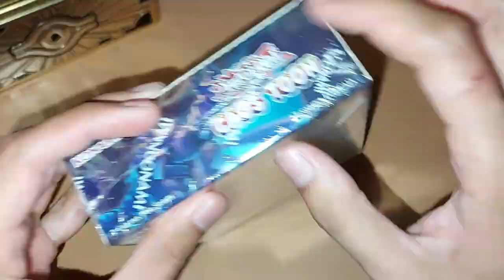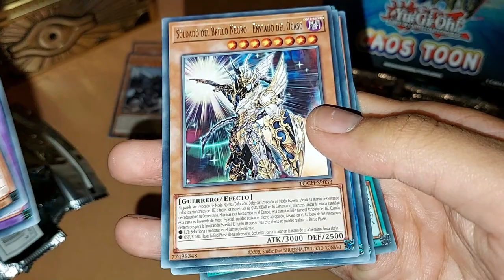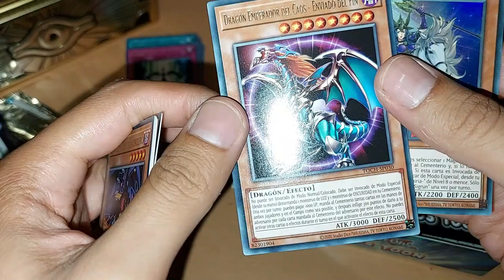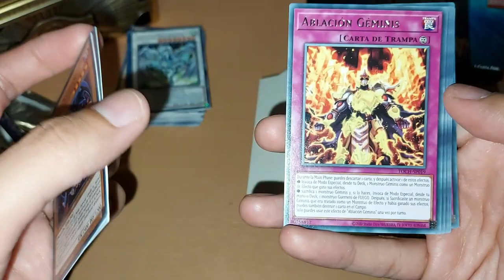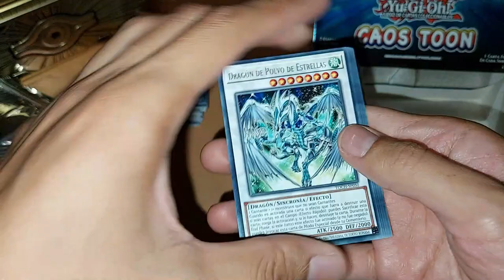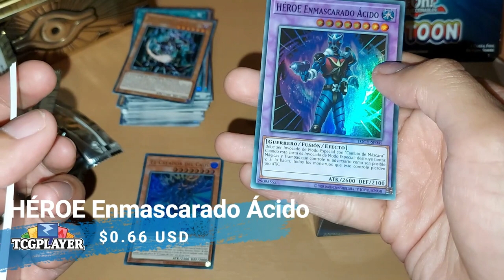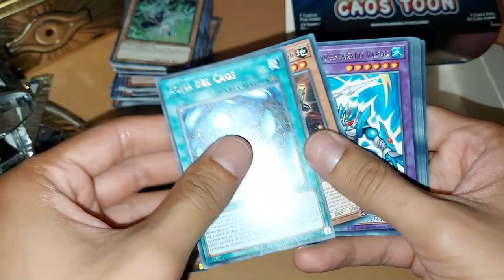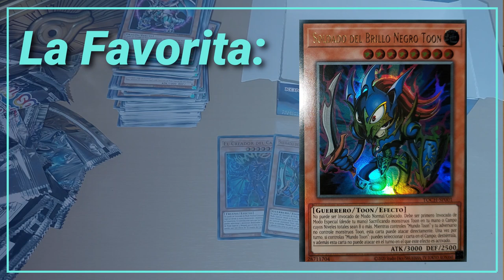Unboxing Caos Toon. Caja1 - El caos invade el canal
Adquiere tu caja de sobres Caos Toon

Unboxing de Caos Toon de Yu-Gi-Oh!, probando nuestra suerte.